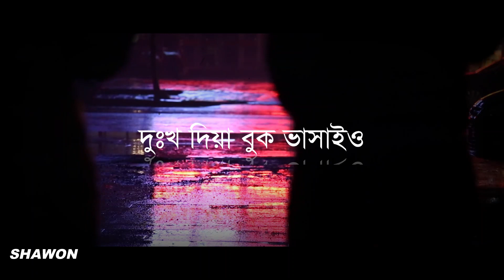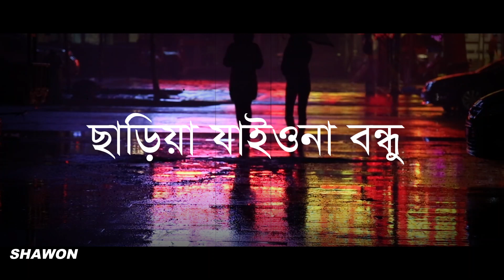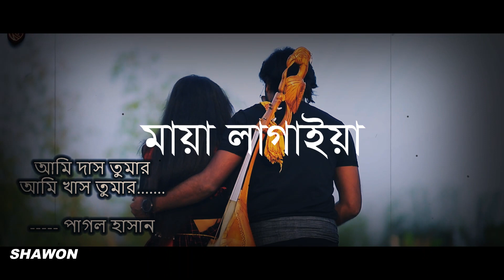Jibon Khata | Pagol Hasan | Lo-Fi Mix | জীবন খাতায় প্রেম কলঙ্কের দাগ লাগাইয়া | পাগল হাসান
‘জীবন খাতা’ শিরোনামের গানটি গাগল হাসান ভাইয়ের লেখা ও সুর করা জনপ্রিয় একটি গান। গানটি ভালো লাগা থেকে Lo-Fi Version করা। আশা করি আপনাদের ভালো লাগবে।

Song: Jibon Khata
Original Singer: Pagol Hasan
Lyrics & Tune: Pagol Hasan
Music Arrange & Lo-Fi Mix: Shawon Ahmed

Shawon Production এর নতুন গান শুনতে ক্লিক করুন

বিশেষ সতর্কীকরণ : এই চ্যানেলের ( Shawon Production ) কোন ভিডিও অনুমতি ছাড়া অন্য কোন চ্যানেলে আপলোড করা কপিরাইট আইনের লঙ্ঘন । আমাদের কোন ভিডিও অন্য কোন চ্যানেলে পাওয়া গেলে কপিরাইট নিয়ম অনুসারে ব্যবস্থা নেয়া হবে.
--- ANTI-PIRACY WARNING --- কপি থেকে বিরত থাকুন ---
This content is Copyright of "Shawon Production". Legal action will be taken against those who violate the copyright of the following material presented.

.Shawon Production Team.

Lyrics:
জীবন খাতায়
প্রেম কলঙ্কের দাগে দাগাইয়া
ছাড়িয়া যাইওনা রে বন্ধু মায়া লাগাইয়া ।।

জড়াইয়া মায়ারও ডুরে
পিরিতে বান্ধিয়া মোরে
খেলাইও না হৃদয়টা রে লইয়া
হাতে ধইরা ছাইড়ো না হাত
সামনে আগাইয়া ।।

মিছা সুখে না হাসাইও
দুঃখ দিয়া বুক ভাসাইও
যাইওনা গো মনভোলা'রে থইয়া
বেহায়া রে লাত্থি মাইরা
দিস না ভাগাইয়া ।।